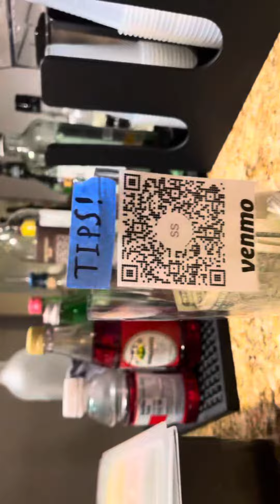✨~and that’s how day 1 of Anime Central 2023 went down•💚🩷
sorry I’m so late on editing this just now finally have the time to catch up on content lol (i am procrastinating)